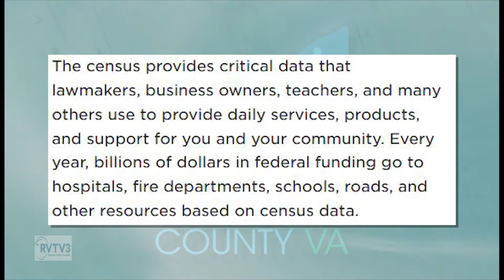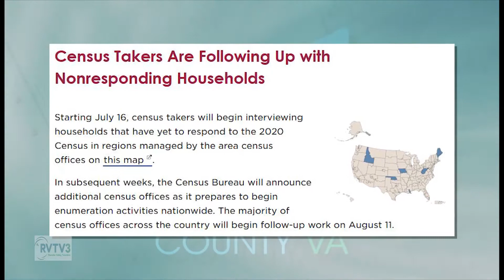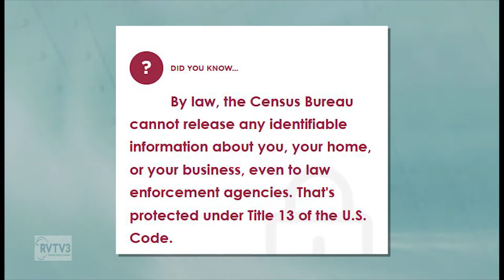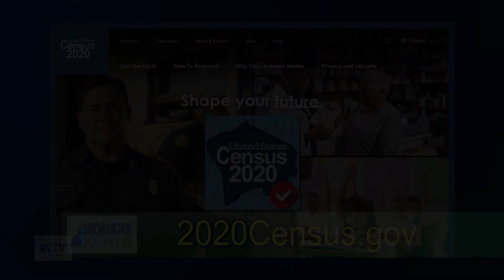2020 Census from Roanoke County, Virginia